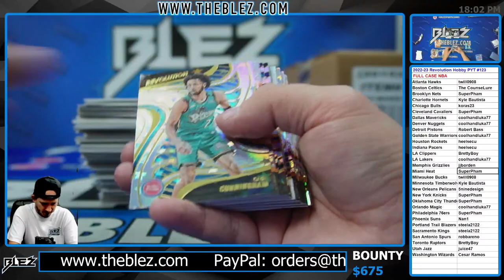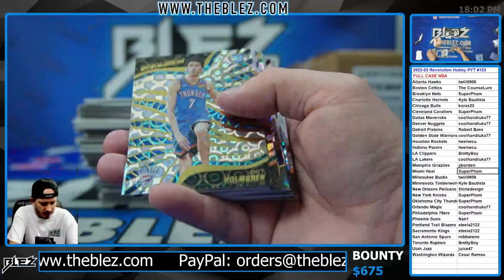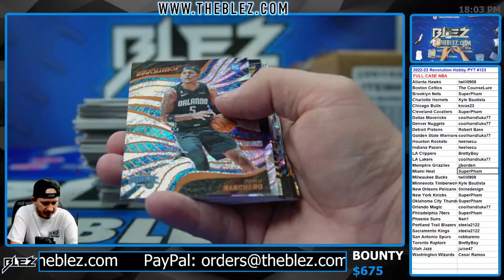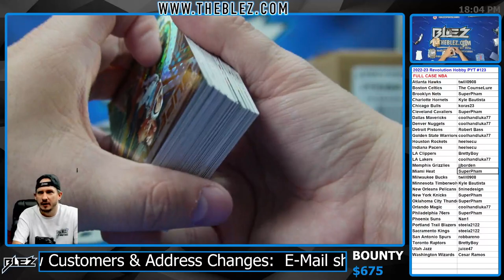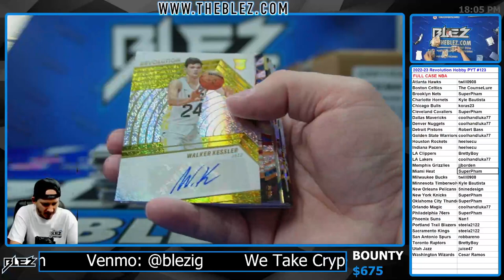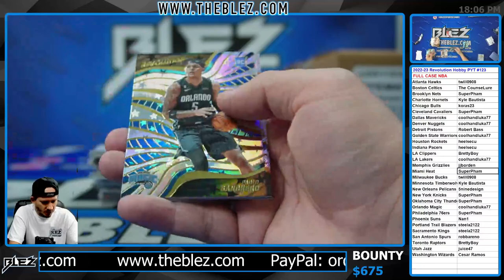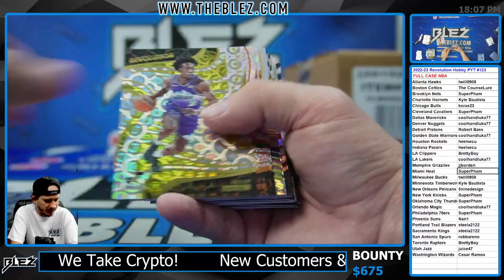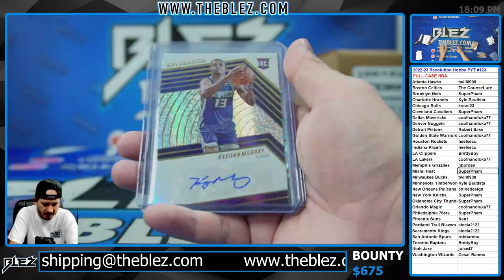2022-2023 Panini Revolution FULL CASE BREAK #123 Pick Your Team